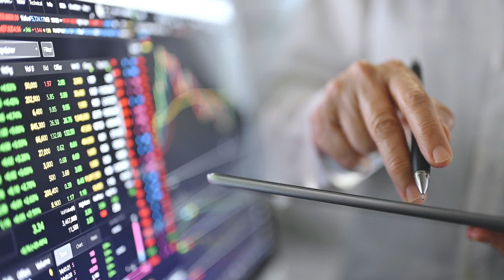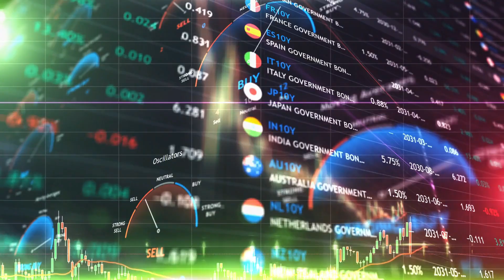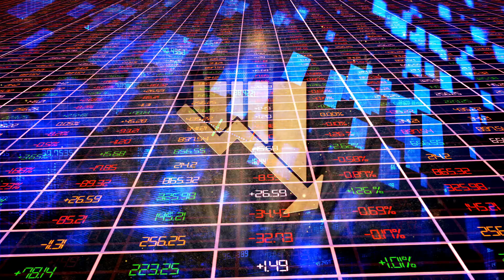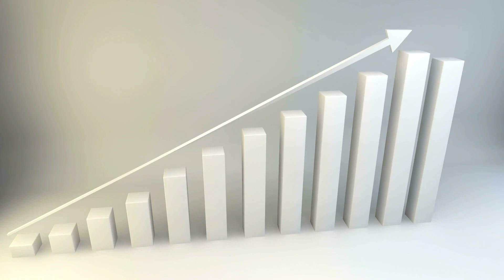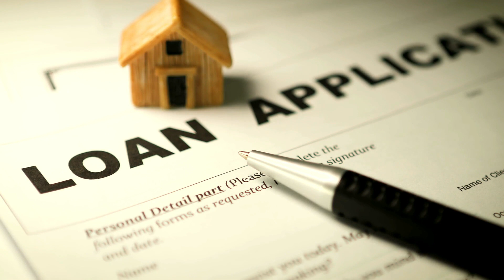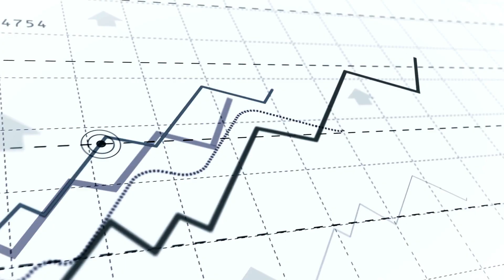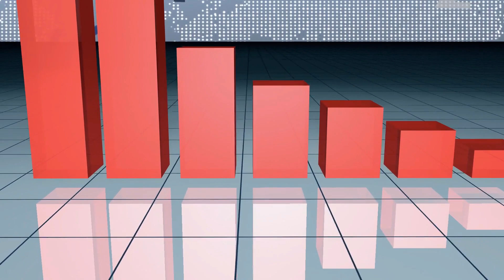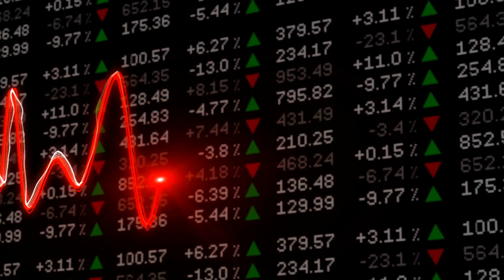How The U.S. Debt Crisis Is Dragging Down The Real Estate Market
In this video, we're going to discuss how the U.S. debt crisis is dragging down the real estate market.

As you know, the U.S. debt crisis has had a major impact on the economy and the real estate market in particular. This crisis has caused many people to lose their homes, and has even forced some banks to sell off valuable real estate holdings. As a result, the real estate market has been hit hard, and is likely to remain subdued for a while.

If you're looking to buy or sell a home, this is a good time to do so. But be prepared for a slow market, and be sure to arm yourself with information about the market so you can make the